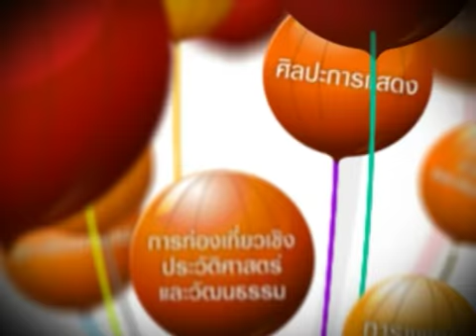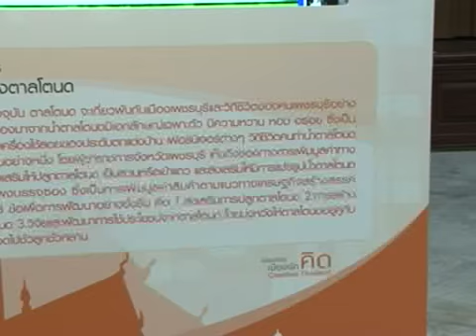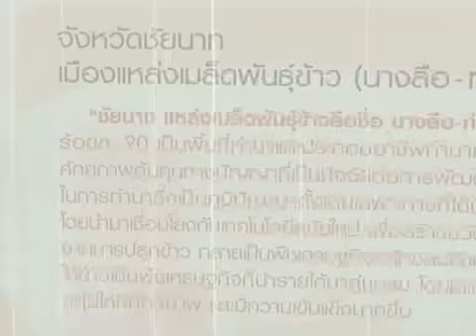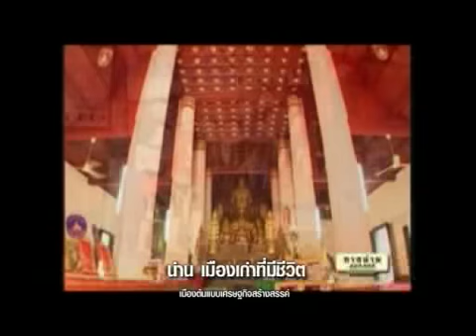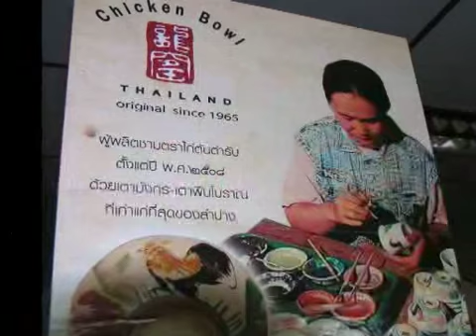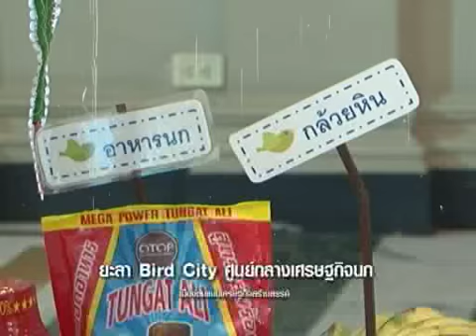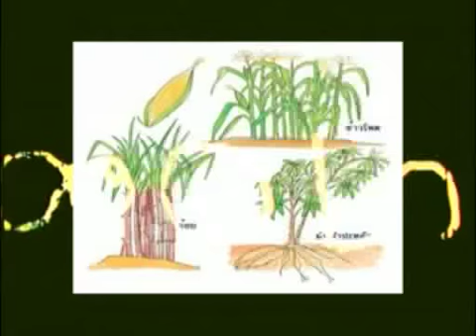ต่อยอด Tape 15 Creative Cities